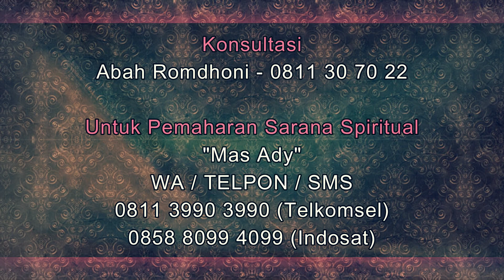4 Ciri Orang yang PANTAS Menggunakan Sarana Pengasihan Abah Romdhoni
Pada video kali ini Abah Romdhoni menjelaskan tentang 4 Ciri Orang yang PANTAS Menggunakan Sarana Pengasihan Abah Romdhoni.
Daftar Semua Website Resmi Abah Rodmhoni